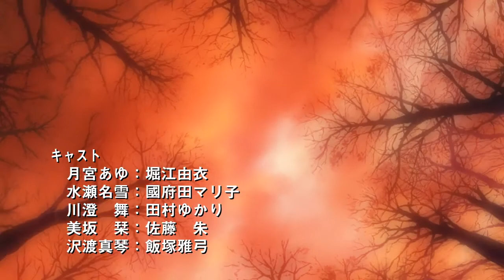Kanon [TV-2] - Trailer / PV - 2 [NEW/2006 - AUTUMN]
Выпуск: c 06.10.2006 по 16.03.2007
Жанр: драма, комедия, романтика, мистика